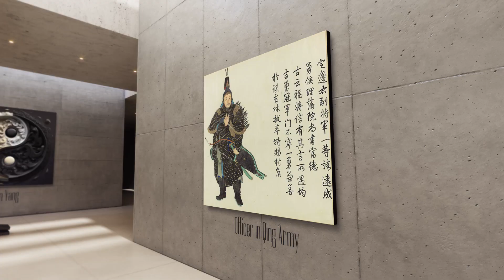SelfScape Beijing Gallery: Echoes of the Past - Images of Traditional China [Custom Music]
SelfScape is responsible for the content of this video. The gallery itself was designed by Art Gallery Collection Traditional instruments such as the Guzheng, Xiao and the Dizi are featured in the music licensed from Pond5 (item ID: 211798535).

Image Credits (An asterisk indicates the image is derivative artwork generated using AI):